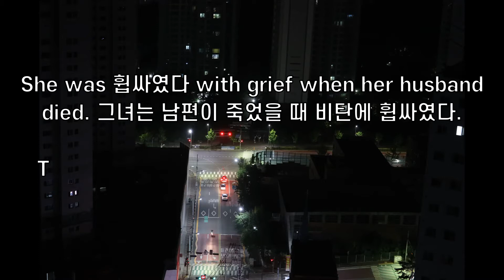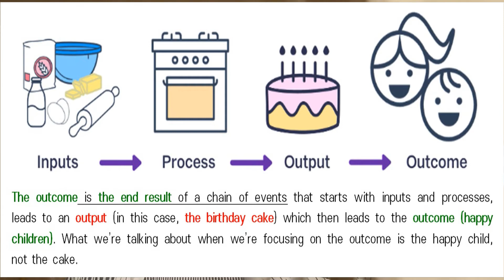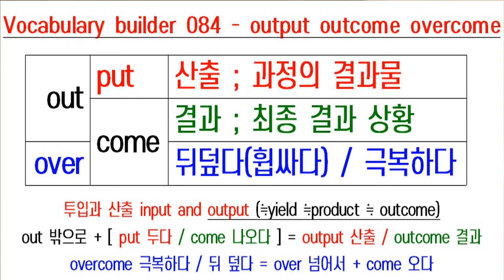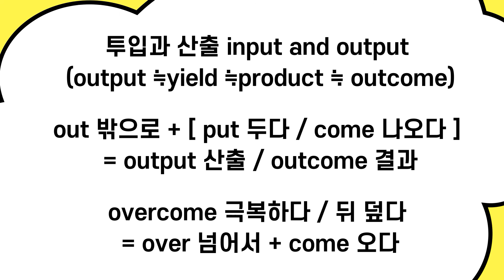보카 빌더 084 output outcome overcome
보카 빌더 (Vocabulary builder) 084 - output outcome overcome
                                                                         산출 결과 극복하다

output [auˈtpʊˌt] 산출 ; ① 출력 ② 생산 ③ 생산고
with a sudden output of effort  갑자기 힘을 내어, 분발하여.
agricultural output  농업 생산고
Output has been drastically reduced. 산출고가 급격히 감소했다.
This gas stove has a high output power. 이 가스레인지는 화력이 좋다.

outcome [auˈtkəˌm] ① 결과 ② 성과 ③ 소산(所産) ④ 결말
the outcome of some 30 years of study and observation
30년에 걸친 연구·관찰의 소산
We cannot predict the outcome of the election.
선거의 결과를 예상할 수 없다.
We are confident of a successful outcome.
우리는 성공적인 결과를 확신한다.
Nobody could predict the outcome. 아무도 그 결과를 예측할 수 없다.

overcome [ouˈvərkəˌm] 뒤덮다(휩싸다), 극복하다 / 해결 / 넘는
overcome an attack  공격을 물리치다
overcome opposition  반대 의견을 물리치다
She was overcome with grief when her husband died.
그녀는 남편이 죽었을 때 비탄에 빠졌다. - 옥스퍼드 영한사전
They had to overcome formidable obstacles.
그들은 엄청난 장애를 극복해야 했다. - 옥스퍼드 영한사전

♣ 다음 문장의 빈칸에 적당한 단어는 무엇일까요? [정답]

This gas stove has a high output power. 이 가스레인지는 화력이 좋다.(높은 출력을 가지고 있다.)

We are confident of a successful outcome. 우리는 성공적인 결과를 확신한다. - 옥스퍼드 영한사전
Nobody could predict the outcome. 아무도 그 결과를 예측할 수 없다. - 옥스퍼드 영한사전

She was overcome with grief when her husband died. 그녀는 남편이 죽었을 때 비탄에 휩싸였다.
They had to overcome formidable obstacles. 그들은 엄청난 장애를 극복해야 했다.

Body builder → Vocabulary builder
몸을 만드는 사람 → 어휘력을 만드는 사람

곰믹스의 홈페이지는 다음과 같습니다.